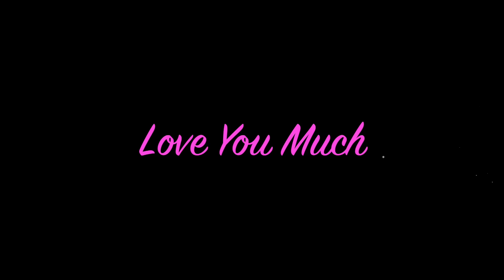STORY TIME : HIS CRAZY AS* MOTHER! + HUGE SURPRISE!!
HEY RYDERS ITS RYDAYYY! I HOPE YOU ENJOY THIS STORY TIME COME BACK EVERY FRIDAY FOR A NEW STORY!!! LOVE YOU MUCH!

WAISTTRAINERS
KINAH IG @NEWARK_SK & F.A.M.E._TRAIN

SEND ME YOUR PHOTOS SO I CAN FEATURE YOU LOVIES!

MY LINKS

CATH UP ON MY STORY TIMES

STALK ME

PRODUCTION
Camera: canon powershot 5x50 hs
Editing Software: Final Cut Pro
Lighting: Neewer Ringlight + Softboxes